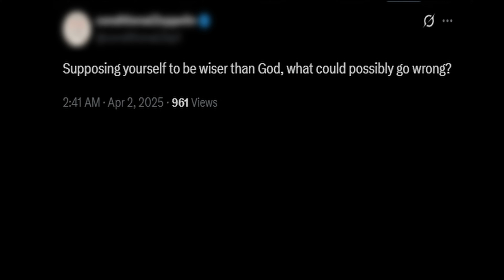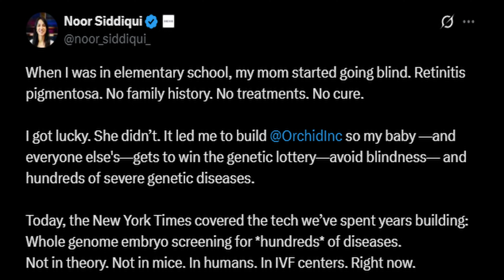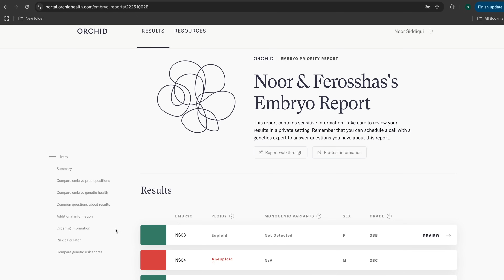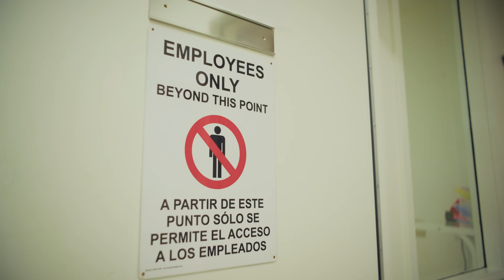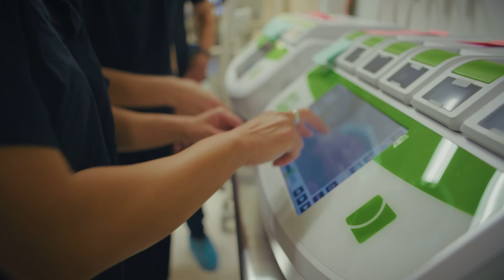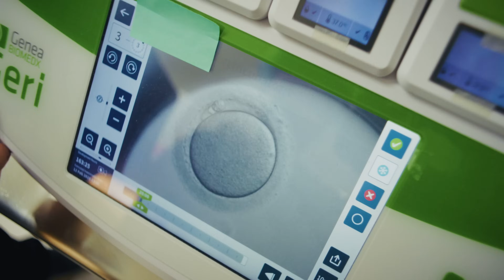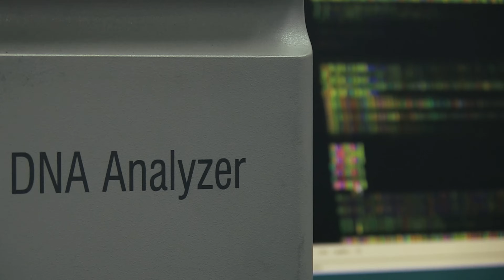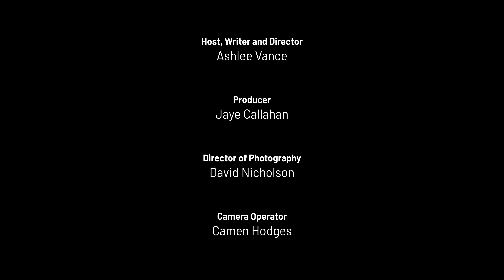The Next Step In Human Evolution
Science has officially entered the nursery. A Silicon Valley startup called Orchid now lets parents sequence and screen entire embryos before pregnancy, promising healthier children and sparking one of society’s biggest new ethical fights. In this episode, we meet Orchid’s founder Noor Siddiqui, see her lab’s whole-genome embryo testing, and talk to the families already using it — people who see genetic screening not as science fiction but as insurance for the next generation.

From IVF clinics and embryologists to tech investors and moral critics, we explore what happens when AI, genetics, and parenthood collide. Is this progress or hubris? Will “optimized” babies become the norm?

Chapters
00:00 – Intro
01:35 – Inside Orchid’s Genetic Screening Tech
03:36 – Noor Siddiqui’s Personal Story
05:08 – The First Embryo Reports
08:39 – Inside the IVF Lab
13:00 – The Data Revolution in Genetics
17:32 – The Coming “Super Baby” Debate